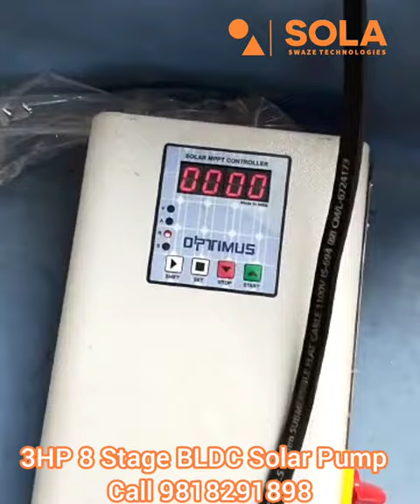3HP BLDC Solar Pump Testing 3HP BLDC पंप के परफॉर्मेंस टेस्टिंग for Trade & OEM